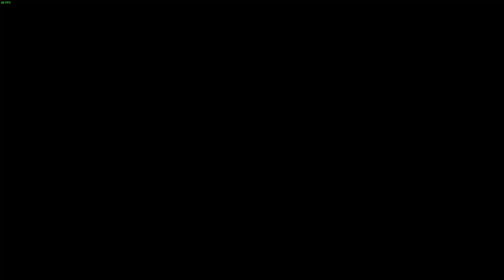I made an attempt - Street Fighter V Online Matches